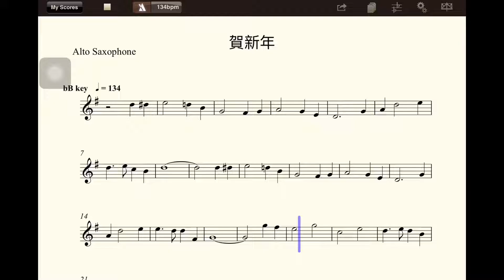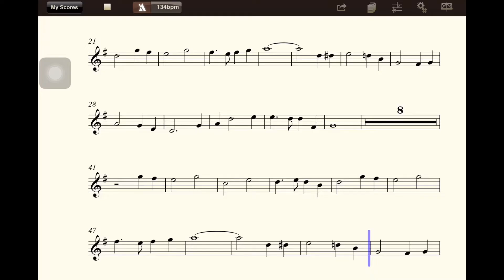【多聽自然會-薩克斯風】A3004賀新年(bB)(五世修小舖)